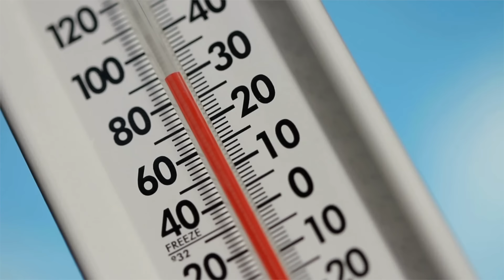Summer AC with York and Pipe Wrench Home Services